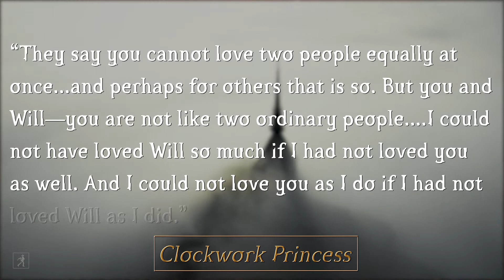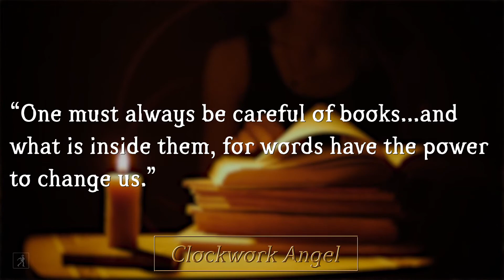Top 10 Tessa Quotes from the Shadowhunter Books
Tessa Gray is one of the most beloved and unique characters in the Shadowhunters series, so we rounded up her top 10 quotes from Cassandra Clare's Shadowhunters books!